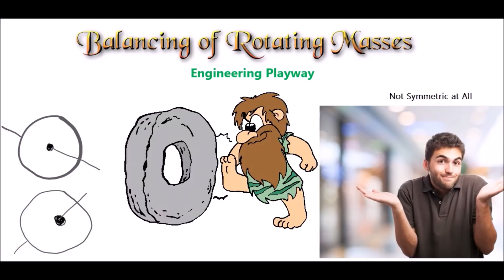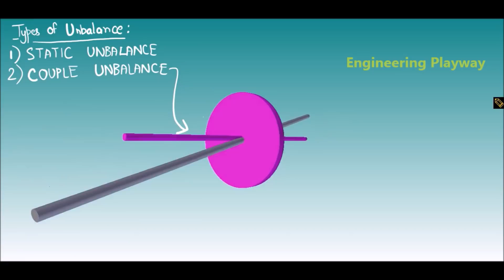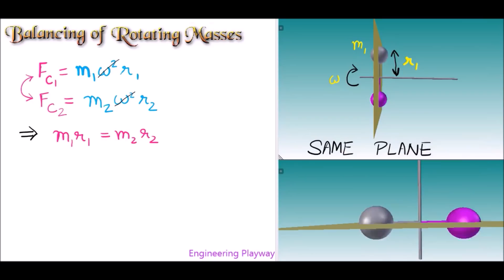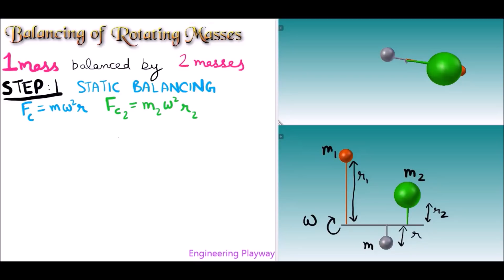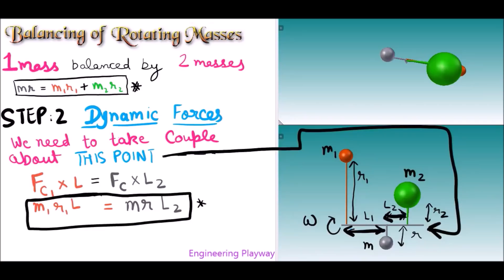Balancing of Rotating Masses : Equations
Here is a Quick Video on *Balancing of Rotating Masses* .
We will discuss How to Balance Shafts while considering *STATIC & DYNAMIC BALANCING*
We will soon come up with Reciprocating Masses also